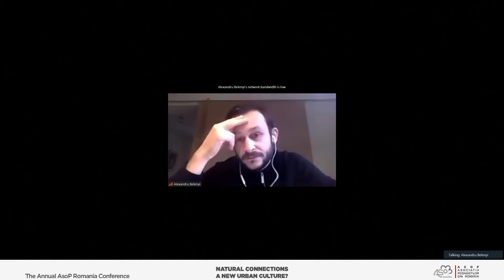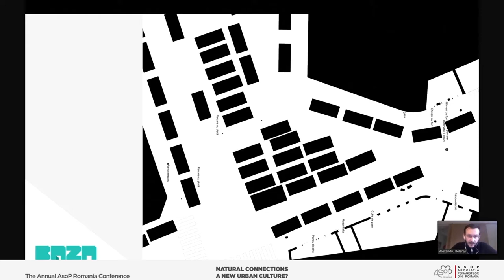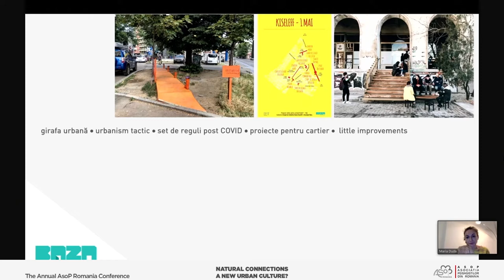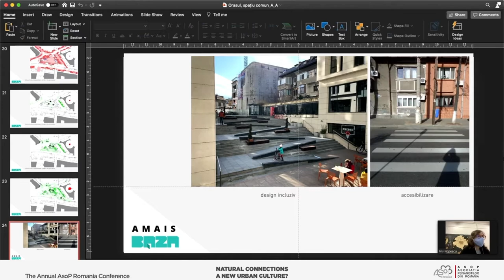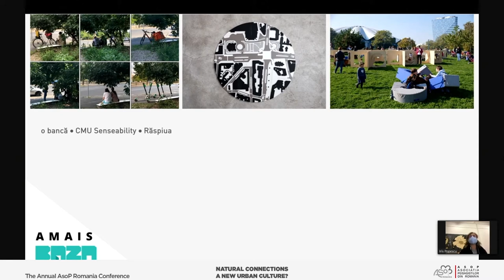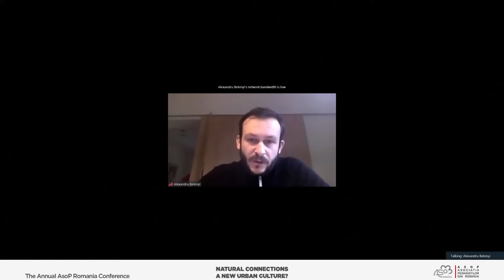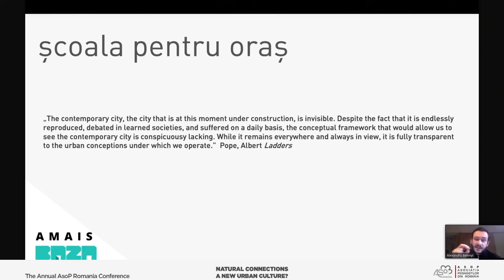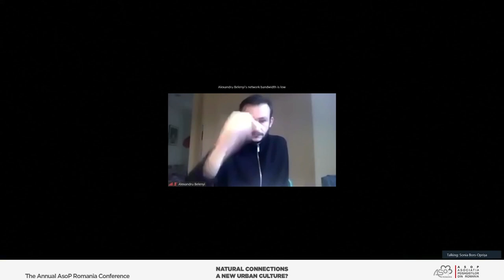Conferinţa anuală AsoP România 2020 - Arh. M. DUDA, Arh. A. BELENYI(BAZA), Arh. I. POPESCU(AMAis)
Prezentare: Orașul, spațiu comun
Panel: (M) INIȚIATIVE, EXPERIMENTE ȘI BUNE PRACTICI
Moderator panel: Sonia Bors-Oprișa (AsoP, Filiala Teritorială Nord - Vest)

CONFERINȚA ANUALĂ A ASOCIAȚIEI PEISAGIȘTILOR DIN ROMÂNIA – ASOP
#3. Conexiuni naturale. O nouă cultură urbană?
10-11 decembrie 2020, Timișoara (online via Facebook)

ORGANIZATOR:
Asociația Peisagiștilor din România – AsoP

CU SPRIJINUL:
Asociația Peisagiștilor din România - AsoP, Filiala Teritorială Vest
Asociația Peisagiștilor din România - AsoP, Filiala Teritorială București-Ilfov
Asociația Peisagiștilor din România - AsoP, Filiala Teritorială Nord-Vest
Companiile E-Distribuție
Federația Internațională a Arhitecților Peisagiști – Regiunea Europeană (IFLA Europe)
Primăria Municipiului Timișoara
Ordinul Arhitecților din România, Filiala Timiș (OAR Timiș)
Bienala Timișoreană de Arhitectură (BETA)
Asociația Română de Arboricultură (ARA)

Companiile E-Distribuție

PARTENERI MEDIA:
Federaţia Internaţională a Arhitecților Peisagişti, Regiunea Europeană (IFLA Europe)

CUVÂNT INTRODUCERE:
RALUCA R. RUSU, Președinte al Asociația Peisagiștilor din România – AsoP, Filiala Teritorilă Vest
DIANA CULESCU, Secretar General IFLA Europe, Președinte al Asociației Peisagiștilor din România – AsoP

INVITATI:
DOMINIC SAMUEL FRITZ, Primar al Municipiului Timișoara

MODERATORI:
Raluca R. Rusu (AsoP Vest)
Andrei Condoroș (AsoP Vest)
Alexandru Mexi (AsoP București-Ilfov, Institutul Național al Patrimoniului,)
Sonia Bors-Oprișa (AsoP Nord - Vest)
Rebecca Bedelean (AsoP Vest)
Teodora Morar (AsoP Nord - Vest)
Luciana Zeca (AsoP București-Ilfov)

SUPORT TEHNIC:
Pataki Farkas
Maria-Teodora Ianko

GRAFICĂ:
Andrei Condoroș
Maria-Teodora Ianko

ECHIPA DE ORGANIZARE:
Raluca R. Rusu
Andrei Condoroș
Rebecca Bedelean
Maria-Teodora Ianko

MULȚUMIRI:
Adriana Sârbu (Flește) (traducere limba franceză)
Andrea Batany (interpret/traducere limba franceză)
Alexandru Maniu (traducere limba engleză)